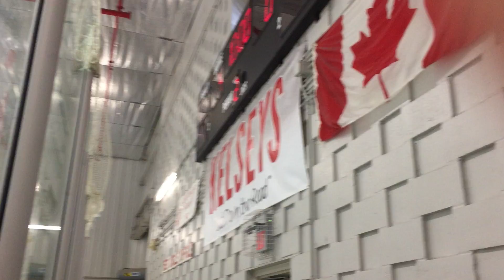North London national C2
Canada london ont ,